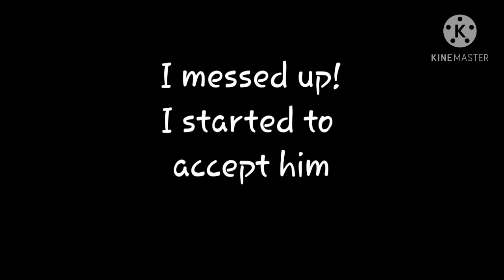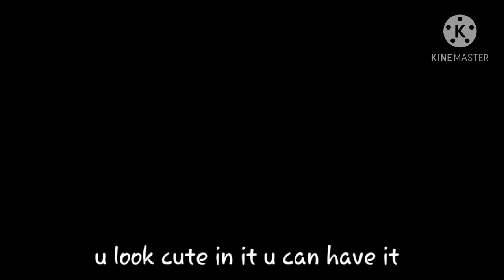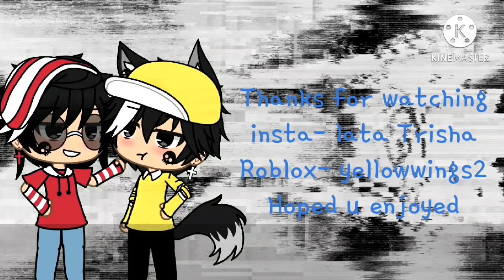my bullys step brother likes me {Gay glmm} BL repuloading my first Glmm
Trisha.exe.broken
stayed up till 3am for 4 days to make cr-ap_apppp